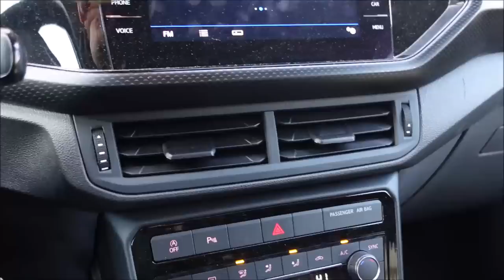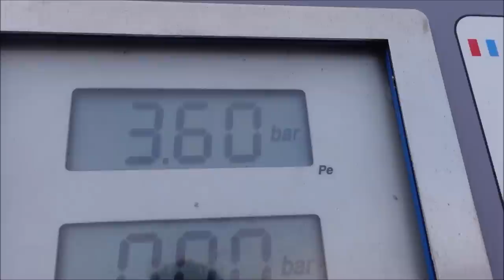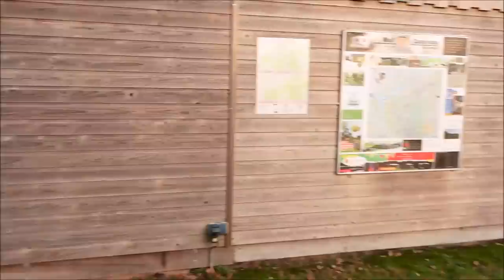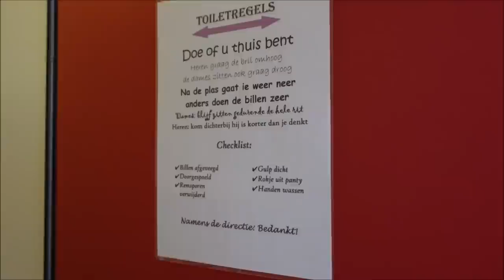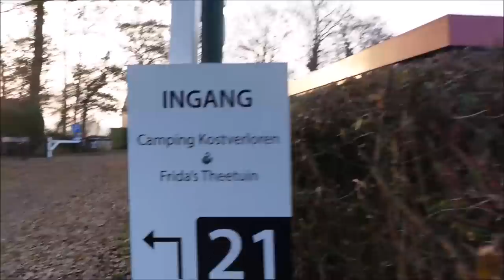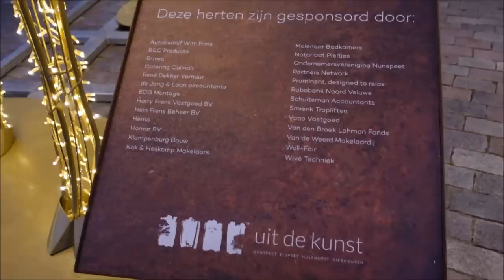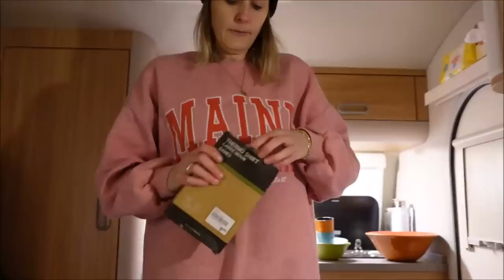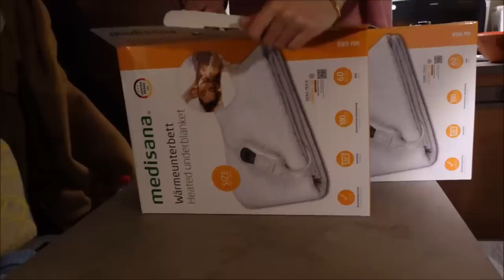#132 CAMPERPARK /CAMPING KOSTVERLOREN NUNSPEET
Wij staan in deze vlog op Camperpark/ Camping Kostverloren in Nunspeet. We laten jullie de camping zien en doen inkopen om dit koude weekend te overleven!